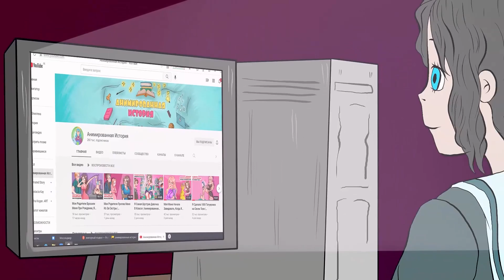Mom Sold Me Out | Animated Story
Hello everyone, my name is David. My mom sold me because I'm blind. Yes, such things. how often do parents abandon children because of any defect? How many stories have I heard when there are children either not walking or blind, like me, who can't hear, can't talk, sit, stand, walk, but their parents… They are so different from my mother. My mom is not like that.